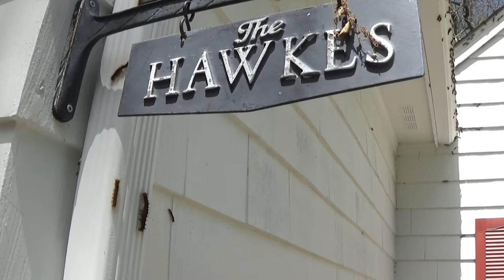Gypsy Moth Caterpillar Invasion ~ RI ~ June 2016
Gypsy moths in western Rhode Island on June 12, 2016.  This was actually shot on June 12 (not June 9 as mentioned in the video).  Gypsy moths are not native to North America.  They were introduced to the northeastern US by accident and have become a serious invasive pest.  Most trees can survive one year of defoliation, but if there are major outbreaks of moth larvae two years in a row, many trees can be lost.  The large old oak tree iin the video is going to have to come down before this winter.

Apologies for the non-editing and sound (wind) problems; just as scary without sound if you'd rather mute it...